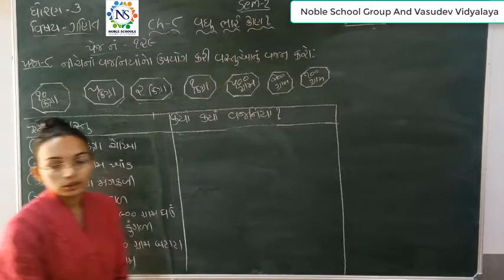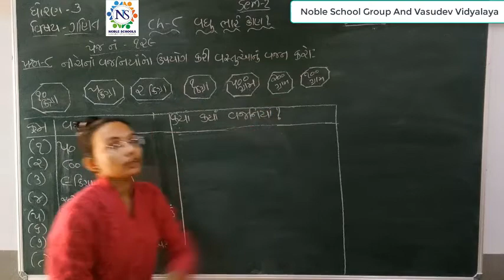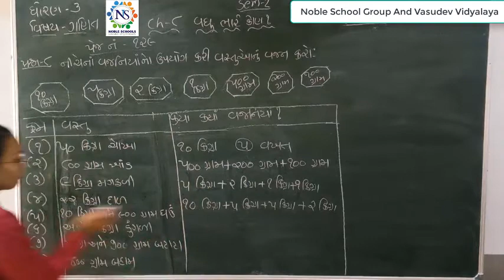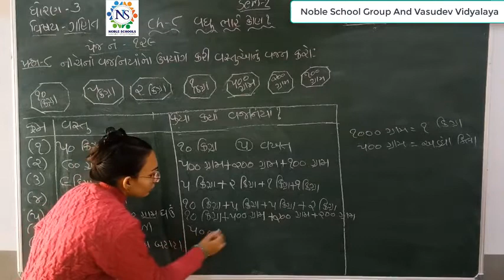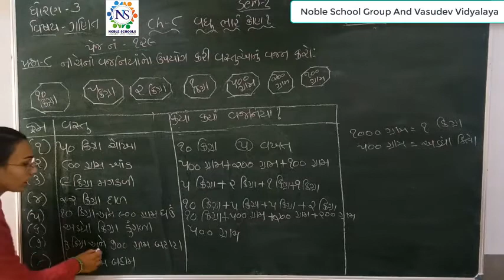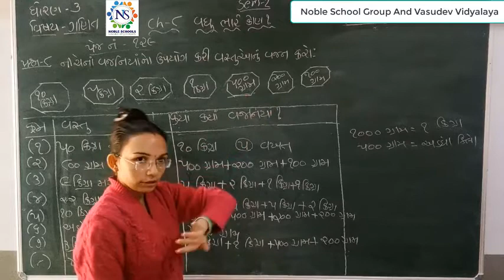Standard 3 Mathematics Semester 2 Lecture 4 by Nidhimadam